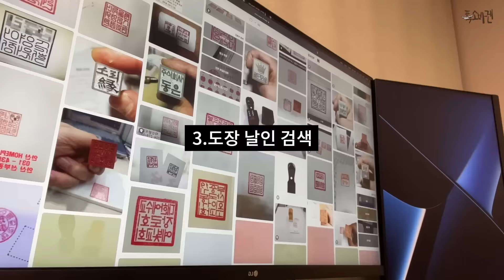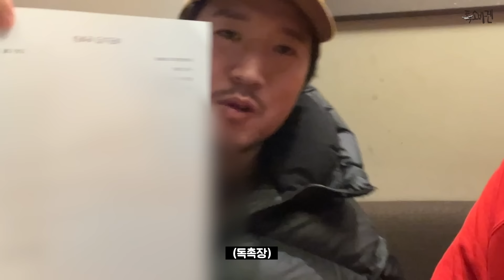[몰카] 결혼 하기전 숨겨왔던 아내의 빚 때문에 독촉장과 압류표가 와있다면??